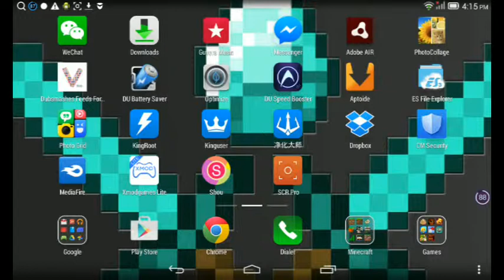NO VIDEOS FOR 1 WEEK?!! NOOO